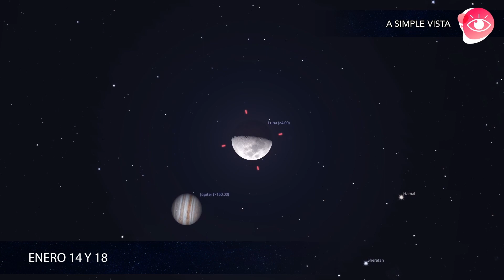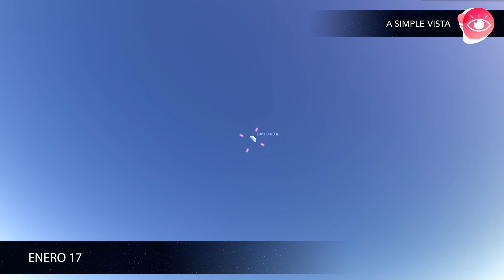EL CIELO ESTA SEMANA: 14 AL 20 DE ENERO 2024